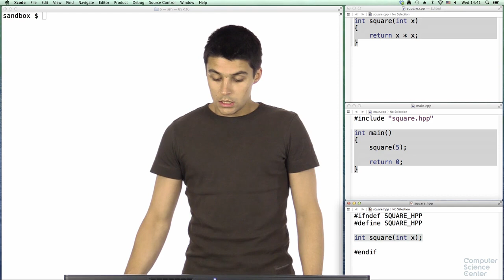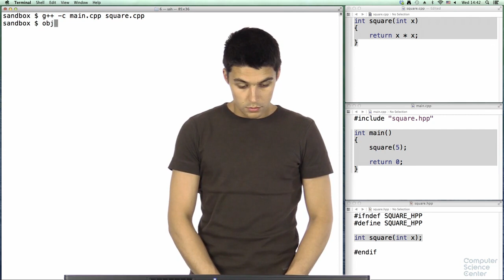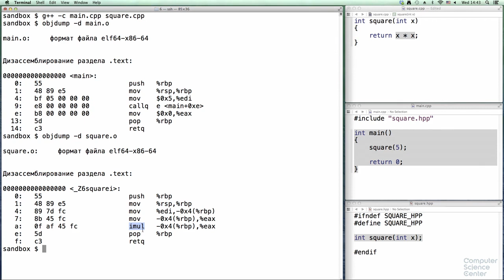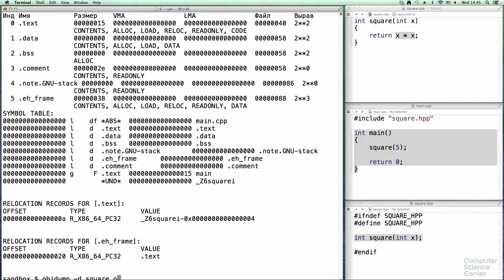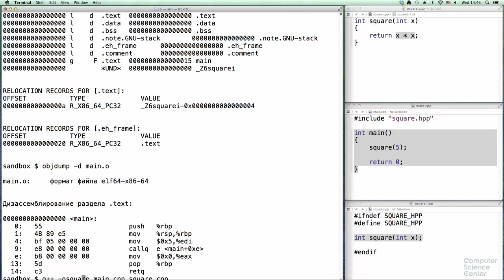Программирование на языке C++ - 45 урок. Как выполняются программы на C++